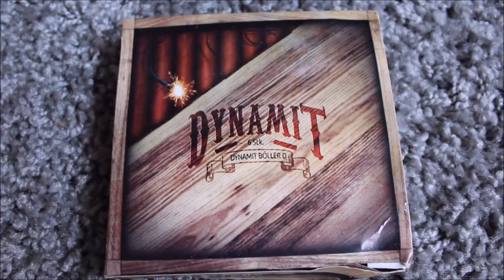Dynamit Böller D (Pyro-Art) | Test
In diesem Video Teste ich die Dynamit Böller D von Pyro-Art.
Preis: ca.1,60€